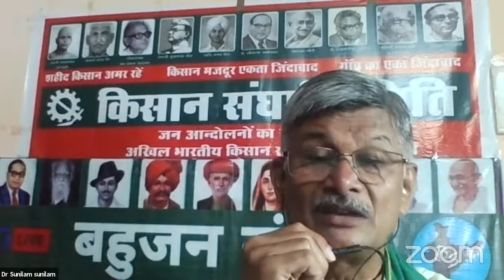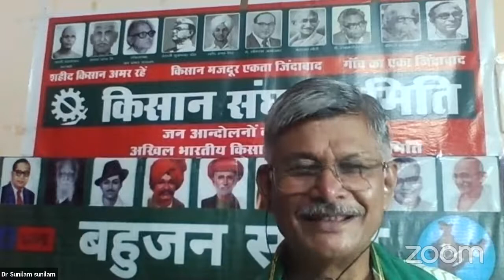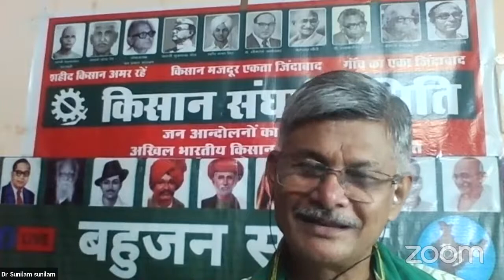३ कानूनों को किसानों का विरोध क्यों? | dr. Sunilam | farmer | anti farmer law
केंद्र सरकार ने किसानों से जुड़े ३ अध्यादेशों को कानून का रूप दे दिया, राज्य सभा में तो सरकार के पास बहुमत न होने पर भी तानाशाही रवैय्या रखते हुए, गलत तरीके से पास करा लिया गया,
आखिर क्या है ये तीन कानून?
सरकार को इन्हे पास करने की इतनी हड़बड़ी क्यों थी?
 किसान इसका विरोध क्यों कर रहे है?
  इस क़ानून का छोटे किसानों, किसान मज़दूरों और पिछड़े समाज के लोगो पर क्या प्रभाव पड़ेगा?
 क्या इस कानून के द्वारा लोगों को सस्ता अनाज मिलेगा?
क्या इस कानून से बिचौलियों की दलाली बंद होगी और किसान को उचित दाम मिलेगा?
इन सब के बारे में हम बात करेंगे, किसान नेता डॉ. सुनीलम से |
आज रात ठीक ९ बजे, जनता का आइना पर |
आप अपने सवाल भी डॉ. सुनीलम से पूछ सकते है |